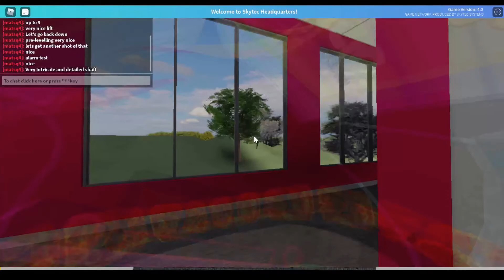McTedson's Lifts ML712HR @ Skytec HQ v5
happy halloween!

Overall a very nice lift, detailed shaft, nice lift interior and nice pre-levelling, doors open fast, no delay when arriving at floors, stats below.

Lift Stats:
Model: ML712HR
Type: Passenger, Multibay
Year Installed: 2021
Speed: around 1.5m/s
Capacity: 1300kg/16 Persons
Location: Skytec Headquarters v5.0